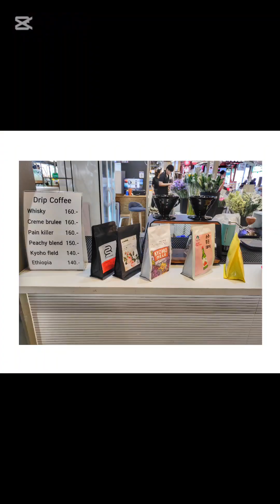มาดื่มกาแฟดริป @ blom flowers cafe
วิธีชงกาแฟแบบ pour over หรือ drip